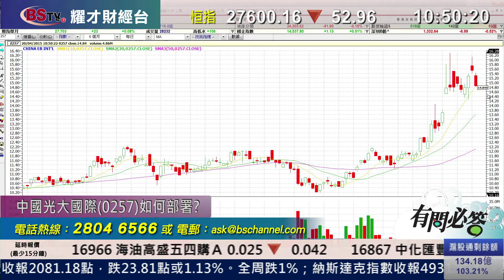耀才財經台 有問必答 鍾蔚茵 陳偉聰﹣有問必答：2600、3988、0038